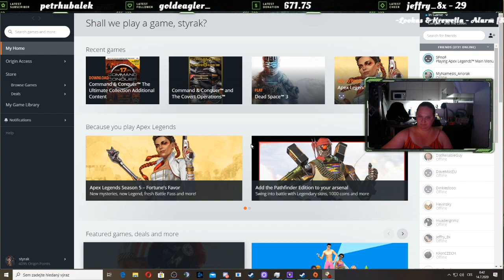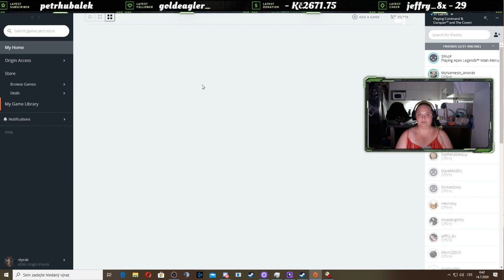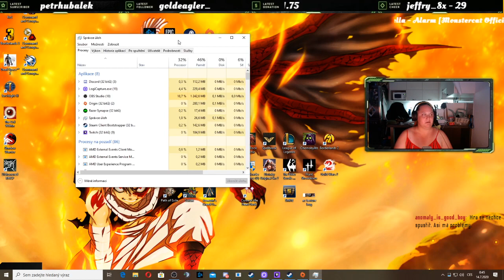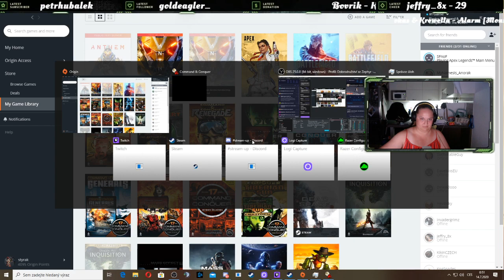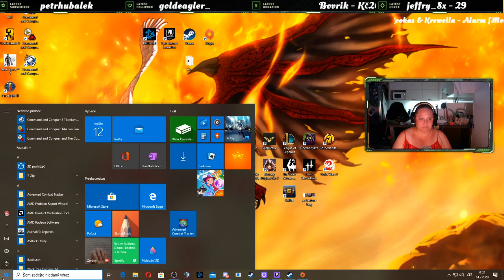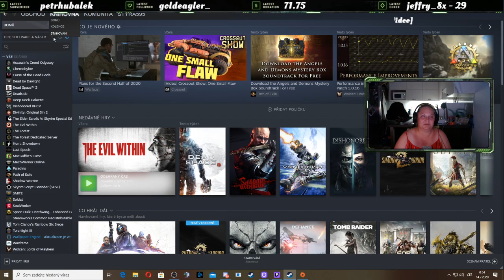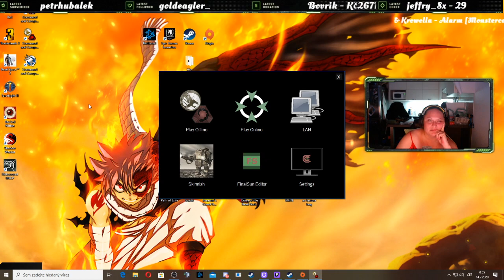A jsem tu zase já, aspoň na chvilku